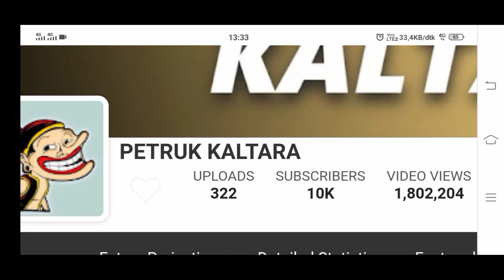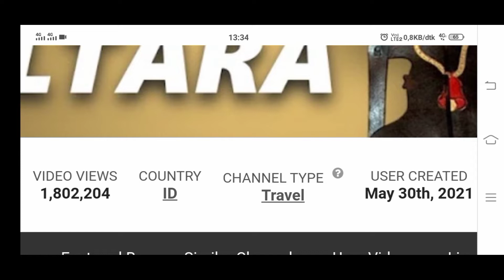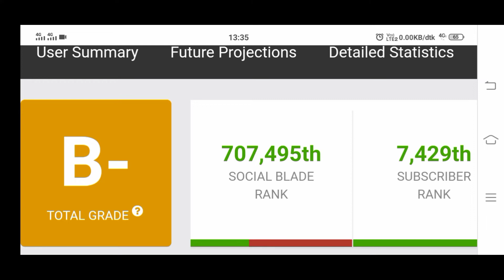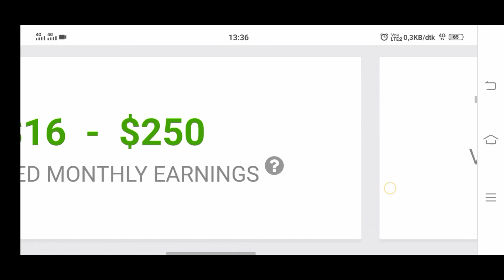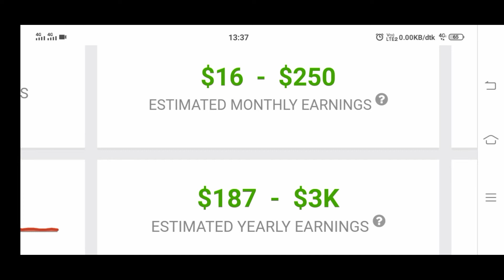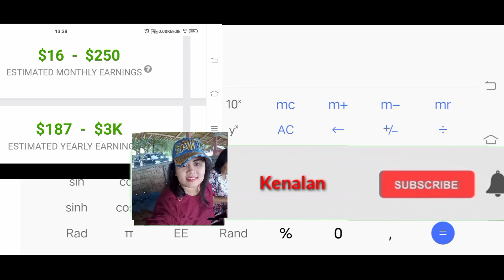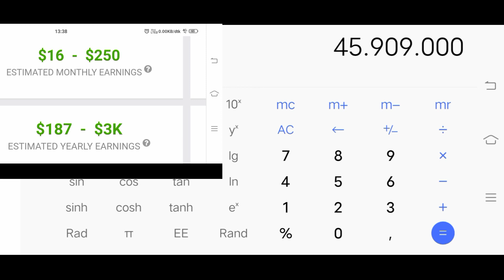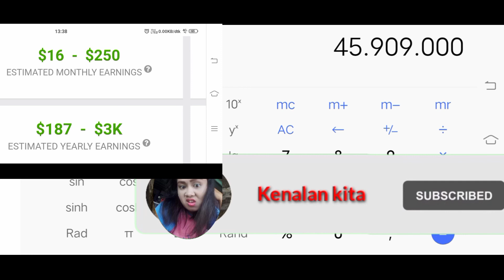Gaji YouTube Petruk kaltara terbaru bisa keliling Indonesia